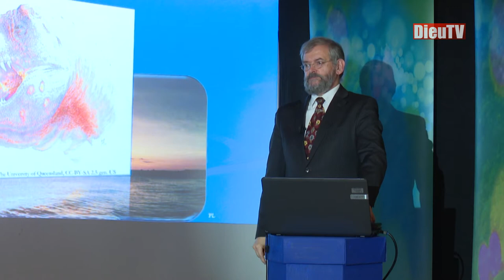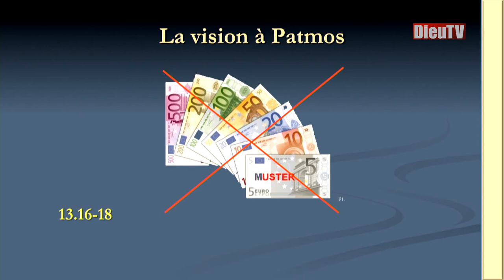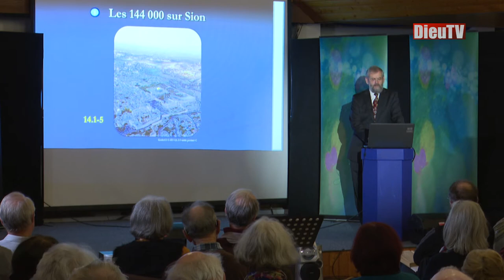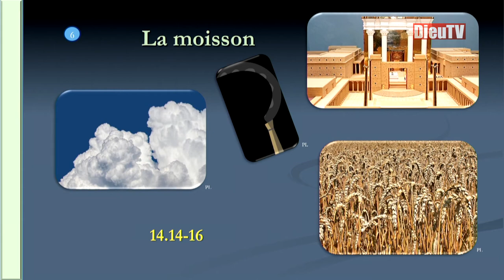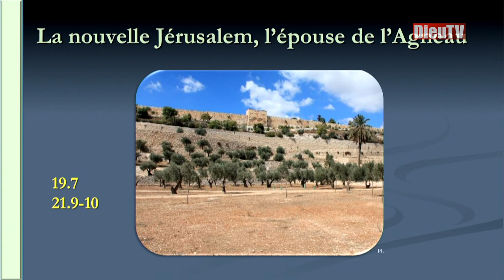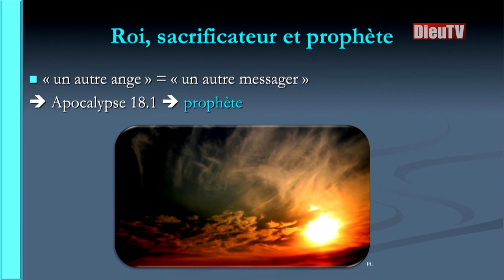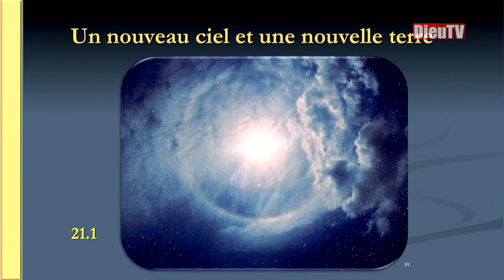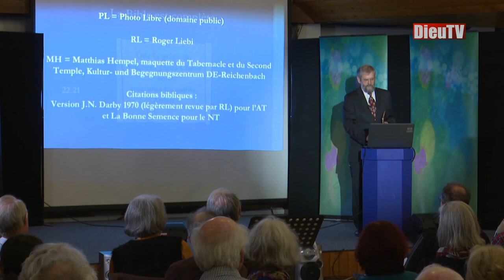Dr Roger Liebi : Étude de l'Apocalypse – Chapitres 13 à 22 (Partie 2)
Conférence 2018
Dr Roger Liebi : Étude de l'Apocalypse – Chapitres 14 à 22 (Partie 2)

Dr Roger Liebi, expert de l’Ancien Testament, et auteur de très nombreux ouvrages, met en évidence la problématique des sujets abordés avec beaucoup d’illustrations, de photos, de tableaux et de textes bibliques.

::: Retrouvez des milliers d’émissions chrétiennes en français, gratuitement sur DieuTV.com et en DVD sur Theomedia.org. DieuTV.com – la première télévision chrétienne francophone !